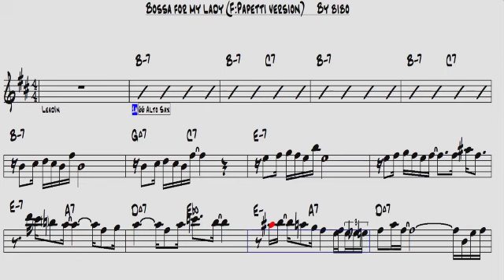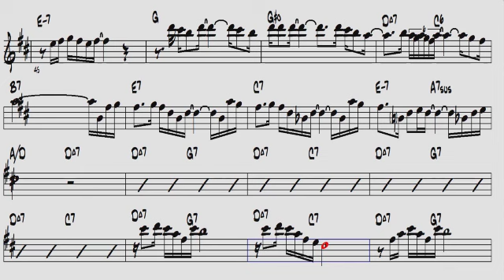Bossa for my lady (F. Papetti version) Easy sax alto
Sax sheet for Alto and tenor,score ,partitura,playback,note.music book.